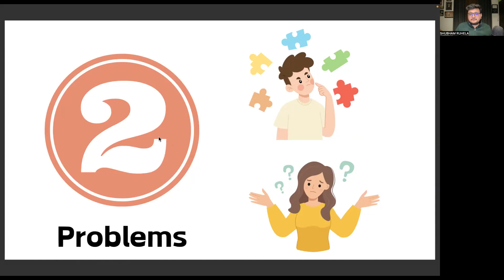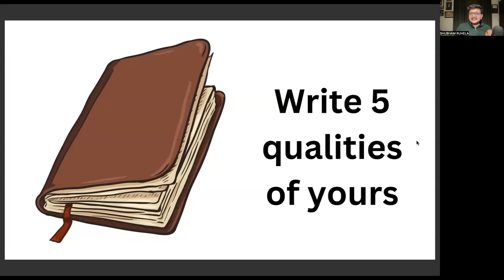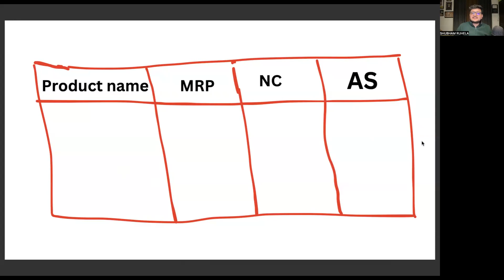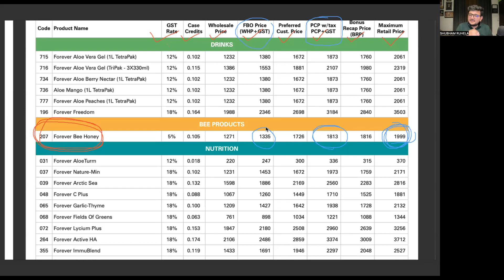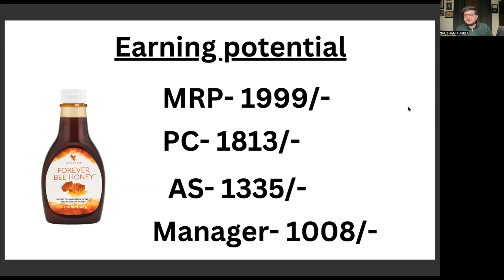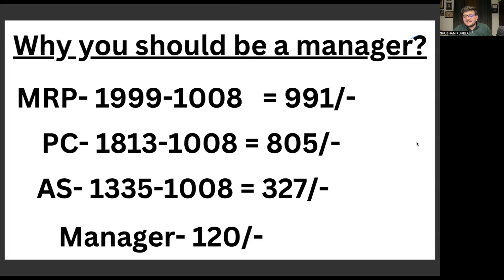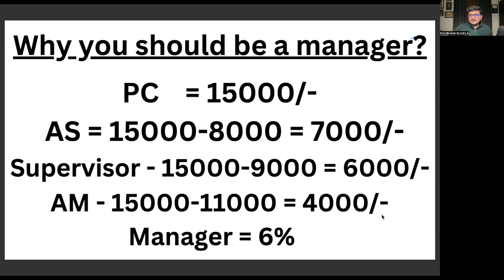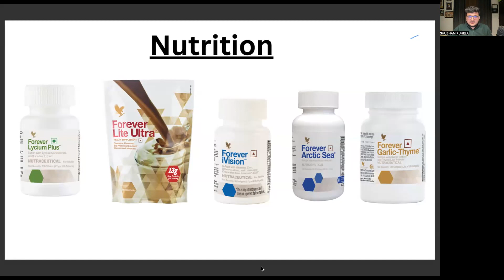Benefits of Manager in FLP business I Earnings on each level in flp business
-‎ This is our charity channel

forever living products in meerut
Forever living products company
Forever living products fake or real